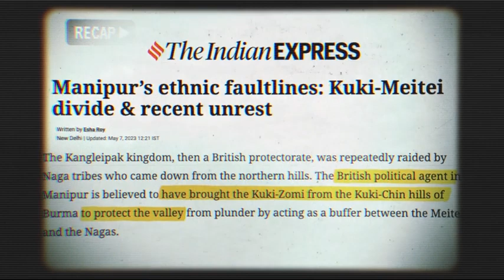PM Modi's Role in Manipur | What actually happened? | Rathee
Unveiling PM Modi's Role in Manipur Controversy

Debunking the Mystery: PM Modi's Actual Involvement in Manipur

Exposed: Unveiling the Hidden Details of

PM Modi's Role in Manipur

The Truth Behind PM Modi's Involvement in

Manipur

Shocking Revelations: What Really English d in Manipur with PM Modi?

Learn to harness the power of ChatGPT to transform your

student life! Hurry up! Offer only valid for the first 1000 people

In the last video of this Manipur series, we talked about the history of Manipur conflict: the differences between the valley-dwelling Meiteis and hill-dwelling Nagas, their struggles for resources, and the agreements they forged to coexist. We learned how the British introduced the Kukis to create a buffer between Nagas and Meiteis, leading to conflicts and clashes, why Naga and Kuki insurgents domandod congrato ronione and why Moitoi incurmonte
sought Manipur's independence from India. But why are clashes happening now? It's not just about historical rivalries; we'll explore ongoing contentious issues in this video by Dhruv Rathee.

(PART 1)The Real Story of Manipur | Who is Responsible?/

Dhruv Rathee - The Real Story of Mani...

How Singapore became Asia's No.1 Country? | Case Study /

Dhruv Rathee - How Singapore became A...

JOIN MY COURSE:

Want to become more efficient at your studies or work? Learn how to manage time, battle procrastination in my specialised online course. Join here:

LISTEN TO MY PODCAST:

My Spotify exclusive podcast. Learn about how India works, only on Maha Bharat with Dhruv Rathee

Main Channel:/dhruvrathee

Vlog Channel.

/dhruvratheevlogs

In this gripping video, we delve into the intricate details surrounding PM Modi's alleged involvement in the Manipur incident. Join me as I unravel the truth behind the headlines and shed light on what actually transpired. From political analysis to in-depth investigation, this video aims to provide a comprehensive understanding of the situation. If you're seeking clarity on the Manipur controversy, this video is a must-watch. Let's uncover the reality together!

@CREATER IP
@DHRUV RATHEE